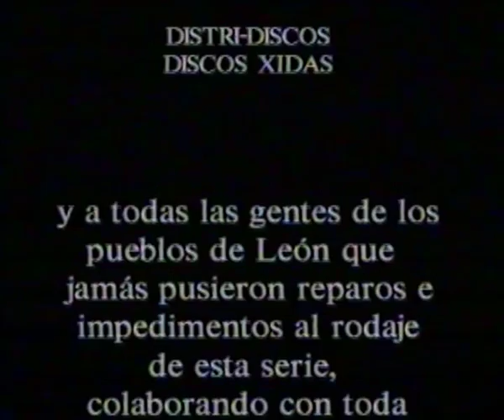10-El Tuerto-Los Ríos de León (colección Crónica 16 1993)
Colección Los Ríos de León de la Crónica de 16 1993